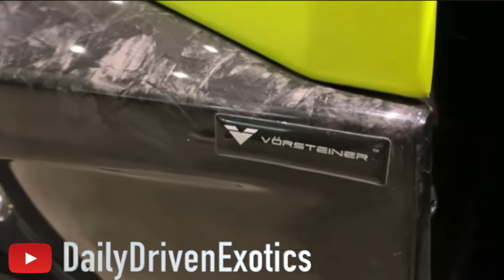UM…I WAS CALLED OUT?! Stradman, WhistlinDiesel, DDE, Shmee